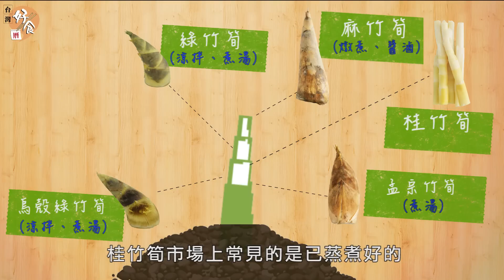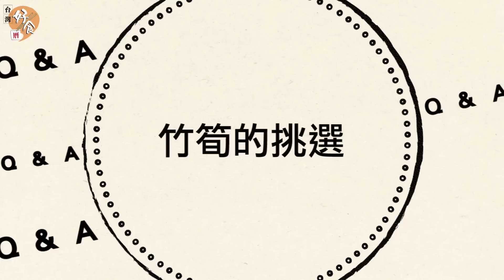【夏】竹筍的挑選方法 │台灣好食曆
悶熱的夏天沒有胃口，來塊清爽的開胃竹筍沙拉!!
原來竹筍的種類這麼多，每種竹筍適合的料理都不太一樣，如何挑選出好吃又清甜竹筍呢?!來看達人怎麼說~~~
【台灣好食材 Fooding】
從產地到餐桌，台灣最大食材食譜社群平台